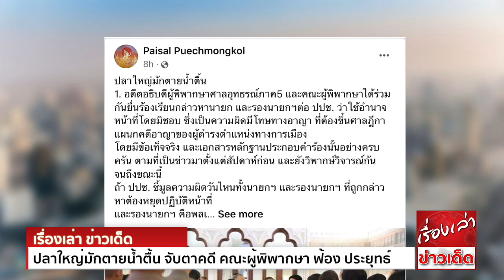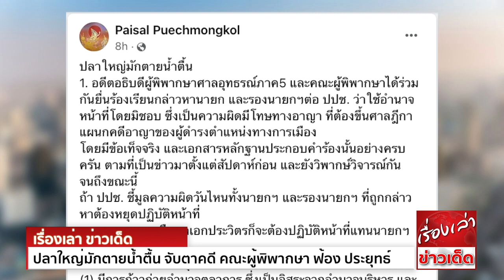ซวยแล้ว "อดีตกุนซือบิ๊กป้อม"ลั่น ปลาใหญ่มักตายน้ำตื้น จับตาคดี คณะผู้พิพากษา ฟ้อง"ประยุทธ์ - วิษณุ"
นายไพศาล พืชมงคล อดีตกรรมการผู้ช่วยรองนายกรัฐมนตรี (พล.อ.ประวิตร วงษ์สวุรรณ) โพสต์ข้อความผ่านเฟซบุ๊กว่า

ปลาใหญ่มักตายน้ำตื้น

1. อดีตอธิบดีผู้พิพากษาศาลอุทธรณ์ภาค5 และคณะผู้พิพากษา ได้ร่วมกันยื่นร้องเรียนกล่าวหา นายก และรองนายกฯ ต่อ ปปช. ว่าใช้อำนาจหน้าที่โดยมิชอบ ซึ่งเป็นความผิดมีโทษทางอาญา
ที่ต้องขึ้นศาลฎีกาแผนกคดีอาญาของผู้ดำรงตำแหน่งทางการเมือง
โดยมีข้อเท็จจริง และเอกสารหลักฐานประกอบคำร้องนั้นอย่างครบครัน ตามที่เป็นข่าวมาตั้งแต่สัปดาห์ก่อน และยังวิพากษ์วิจารณ์กันจนถึงขณะนี้
ถ้า ปปช.ชี้มูลความผิดวันไหน ทั้งนายกฯ และรองนายกฯ ที่ถูกกล่าวหาต้องหยุดปฏิบัติหน้าที่
และรองนายกฯ คือ พลเอกประวิตร ก็จะต้องปฏิบัติหน้าที่แทนนายกฯ ตามกฎหมาย!!!

2.ข้อกล่าวหาเรื่องนี้สรุปได้ดังนี้
(1) มีการก้าวก่ายอำนาจตุลาการ ซึ่งเป็นอิสระจากอำนาจบริหาร และเป็นผู้ใช้อำนาจตุลาการทางศาล ในพระปรมาภิไธยพระมหากษัตริย์ เพราะผู้ที่ฝ่ายบริหารแต่งตั้งนั้น
เป็นข้าราชการของสำนักงานศาลยุติธรรม ไม่ใช่ฝ่ายบริหาร
(2) ผู้ที่มีการแต่งตั้งนั้น อยู่ระหว่างถูกประธานศาลฎีกา ซึ่งเป็นประมุขฝ่ายตุลาการ ตั้งกรรมการสอบสวนฐานทุจริตต่อหน้าที่ จึงเป็นท่าทีสนับสนุนผู้ที่ฝ่ายตุลาการกำลังสอบสวนฐานทุจริตต่อหน้าที่
ซึ่งผิดทั้งรัฐธรรมนูญ นโยบายแห่งรัฐ และจริยธรรม
(3) ผู้ที่ได้รับแต่งตั้งนั้น ดำรงตำแหน่งในคณะกรรมการต่างๆ เกินกว่า 3 ตำแหน่ง

การที่บุคลากรฝ่ายตุลาการ จะร้องกล่าวหาฝ่ายบริหารต่อ ปปช.แบบนี้ เป็นเหตุการณ์ที่ไม่เคยเกิดขึ้นมาก่อน
ดังนั้น จึงต้องจับตาดูการตรวจสอบไต่สวนของ ปปช.ในเรื่องนี้ ว่าเป็นอย่างไร!!!
เพราะข้อเท็จจริงเรื่องนี้เป็นเอกสารราชการทั้งสิ้น และมีพร้อมมูลแล้ว ปปช.ย่อมสามารถไต่สวนได้ทันที
หรือว่านี่คือเรื่องที่รองนายกฯ วิษณุ เคยเปรยไว้ว่า ในปี 65 จะมีการเปลี่ยนแปลงใหญ่ทางการเมือง!